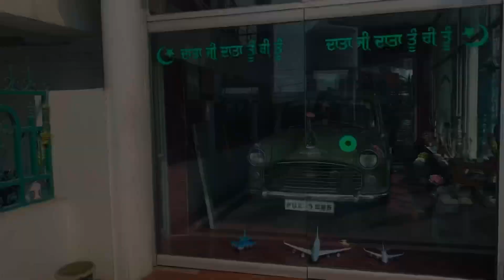FIRST HOLI CELEBRATION😍♥️ || SAI JI DE DARWAR🙏🏻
INSTAGRAM ID